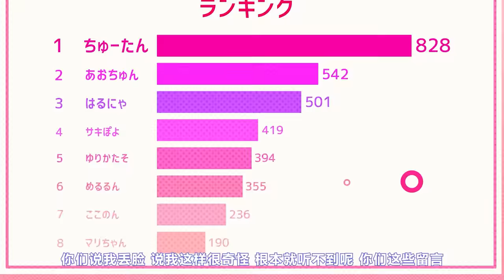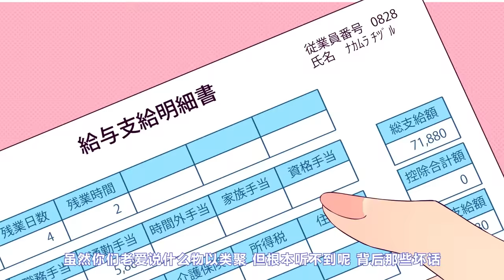可愛くてごめん／HoneyWorks 中国語ver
HoneyWorksがオーガナイザーを務めるVTuberプロダクション「AiceClass」、アイドル科所属の桔梗姫乃です。

可愛くてごめん 中国語verを歌わせて頂きました┗|∵|┓

X：@kikyouhimeno

■AiceClass 公式チャンネル

告白実行委員会～恋愛シリーズ～
「同担☆拒否」、「推し★ごと」に続く第三弾！

2023年3月15日発売
HoneyWorks 6th Album「ねぇ、好きって痛いよ。〜告白実行委員会キャラクターソング集〜」収録曲

各音楽配信サイトにて「可愛くてごめん」楽曲先行配信中！

アルバム予約受付中！

作詞作曲：shito
編曲：HoneyWorks

イラスト：TMK
動画：Kanata